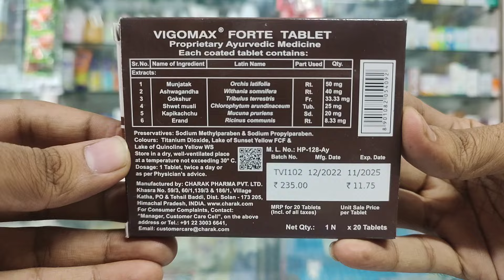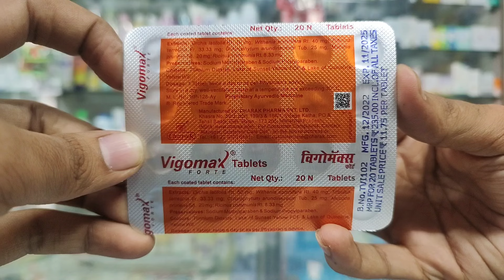Vigomax Forte Tablet l Price, Uses in Hindi l How to Use l